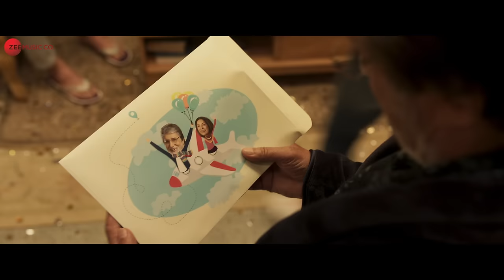Happy Birthday - Full Video | Goodbye | Amitabh Bachchan, Rashmika M | Abhijeet S, Amit T, Swanand K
Song: Happy Birthday
Singer: Abhijeet Srivastava
Lyrics: Swanand Kirkire
Produced by: Amit Trivedi
Arranged / Programmed by: Kalyan Chakravarthy

Starring: Amitabh Bachchan, Rashmika Mandanna, Neena Gupta, Pavail Gulati, Elli AvrRam, Sunil Grover
Production House : Saraswati Entertainment Pvt Ltd & Balaji Motion Pictures
Produced by: Viraj Sawant, Vikas Bahl, Shobha Kapoor & Ektaa R Kapoor
Written and Directed by: Vikas Bahl

Lyrics:
H A P P Y
Birthday Birthday Birthday - x 4

-MUKHDA-
Ye meri adaa hai
Ye mera hai style
Lo Surprise ho gaye ho tum
Now don’t growl just smile just smile
Happy birthday dear stupid
Happy birthday to you
Many cup cakes to you
All sugar less to you
30 ml whisky at night
Morning lauki shake to you

-ANTARA-
Calendar ke saare saal
Ho gaye kahan gum (गुम)
Chalte chalte kitni duur
Aa pahunche hum tum
Cash dekar likhwayi ye dhun
So Don’t frown just smile, just smile
Many warm hugs to you
Aur thodi annoying si koochi koo
Tere saare gam le lun main
Aur meri saari khushi to you